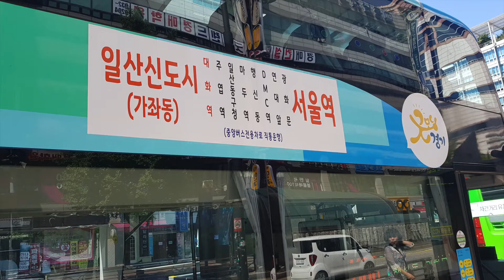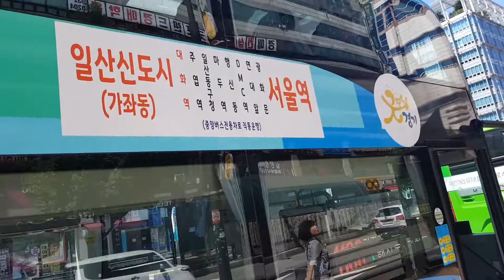20180909 수도권 2층광역버스(고양,서울) 1100번 서울역출발 고양시가좌동 도착 Korea Seoulmetro Bus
20180909 수도권 2층광역버스 1100번 서울역출발 고양시가좌동도착 Korea  Seoulmetro Bus